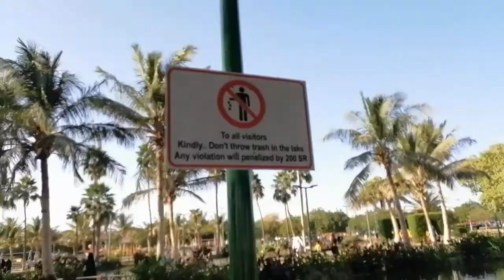Yanbu lake Park |Free Videos| No copyright Videos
⚠ You MUST Include The Following In Your Video Description (Copy & Paste):

Video: Inside Train View-New Jeddah Airport

NCV
Nocopyrightvidoes
No copyright Videos
Nocopyright Videos